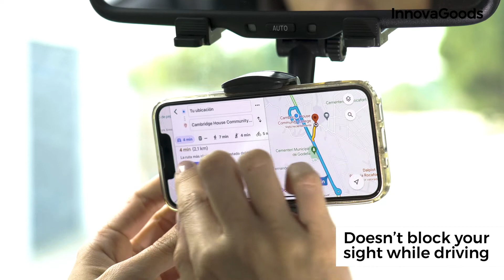InnovaGoods Smartphone Holder